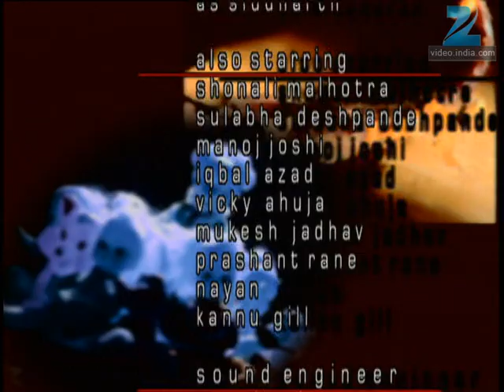Woh - Full Ep - 49 - Horror Supspense Hindi TV Serial - Zee TV